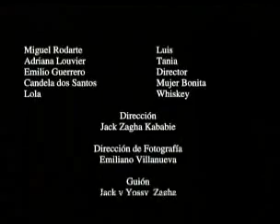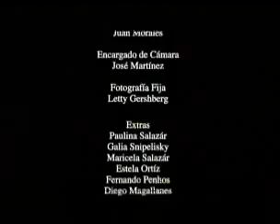Yo Tambien Te Quiero